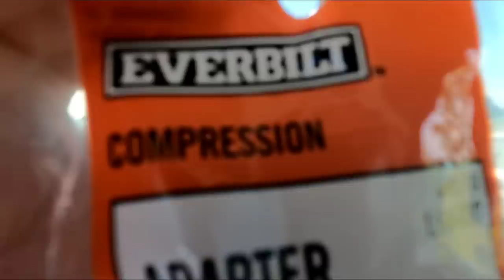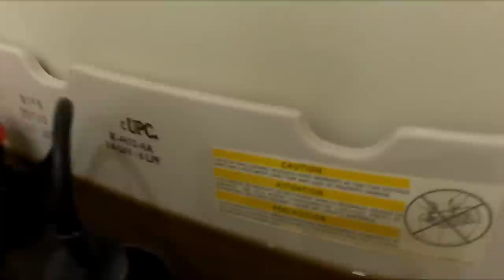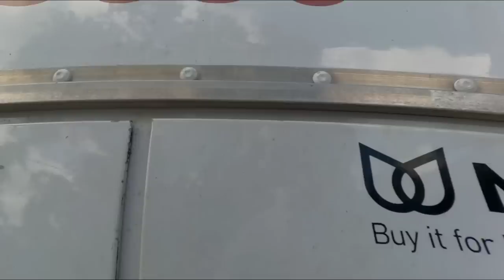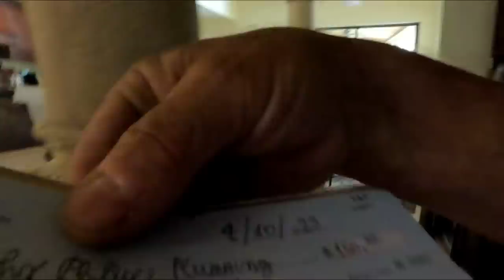TOILET REPAIR AND A BROKEN SHOWER ARM REPAIR